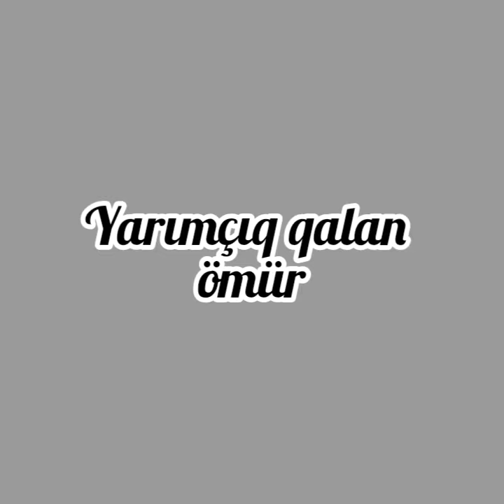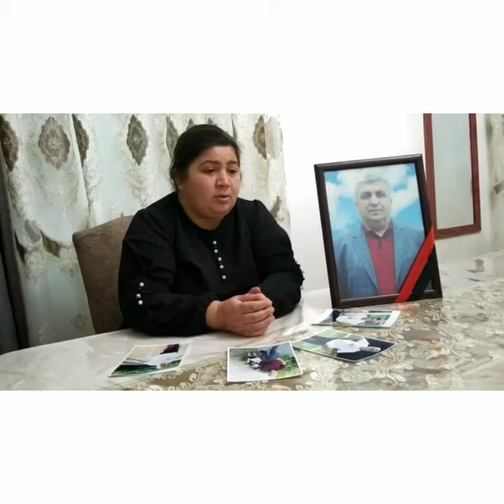“Yarımçıq qalan ömür”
Bərdə Regional Mədəniyyət İdarəsinin tabeliyində olan Bərdə rayon MKS-nin Gərənə kənd kitabxana filialı humanitar atəşkəs rejimini kobud şəkildə pozan işğalçı Ermənistan silahlı qüvvələrinin 27-28 oktyabr 2020-ci il tarixində dinc əhalinin sıx olduğu yerlərə “Smerç” yaylım atəşli reaktiv sistemindən atəş açması nəticəsində həlak olan şəhidlərin İntiqam Ələmdar oğlu Xıdırovun xatirəsinə “Yarımçıq qalan ömür” adlı videoçarx hazırlayıb.